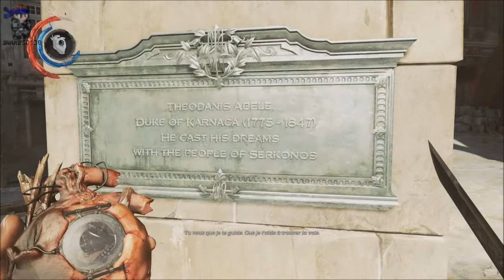Dishonored 2 - ÉP17 : Le temps passe chez Stilton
Aujourd'hui on se retrouve pour le 17éme épisode sur Dishonored 2. Dans cet épisode on va rentrer dans le manoir délabrer de Stilton pour découvrir le secret des pouvoirs de Delilah. On va découvrir une nouveauté de gameplay très intéressant, le retour dans le temps.

Bon visionnage.